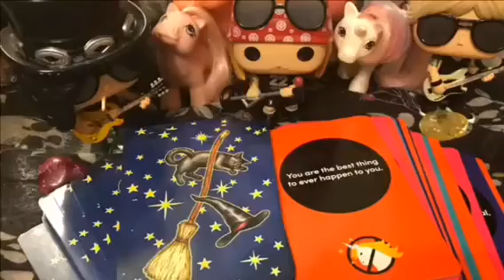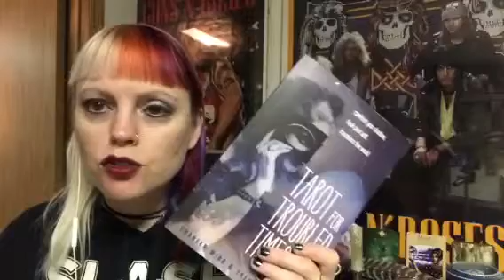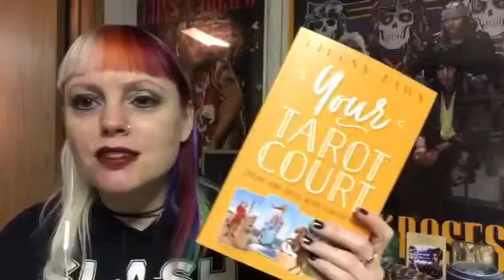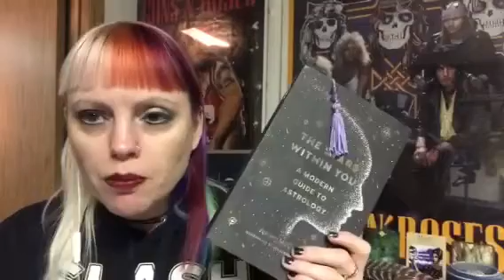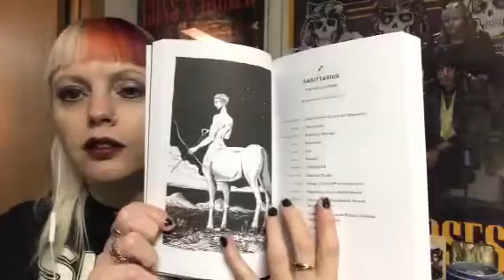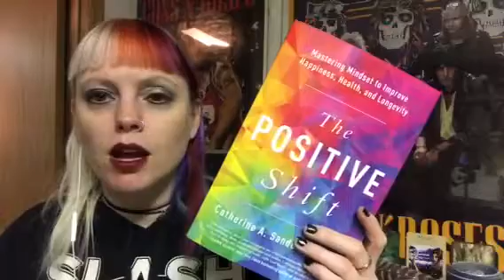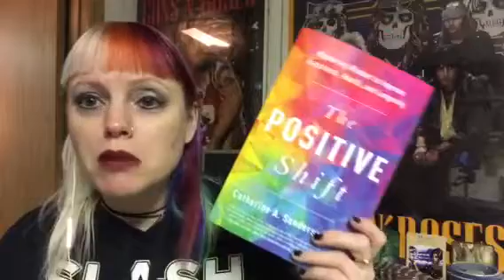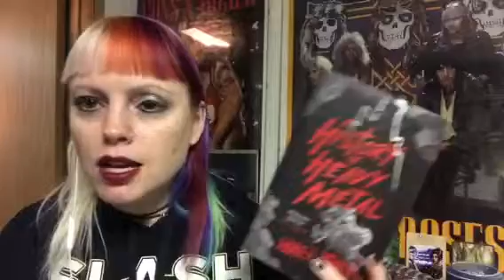My Top 5 Books of 2019